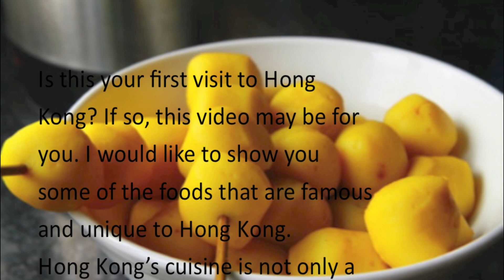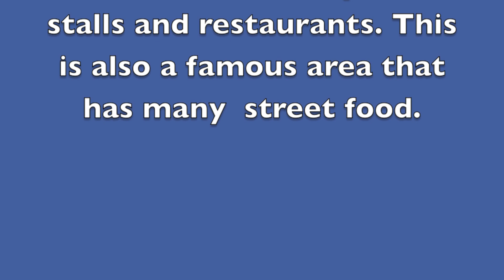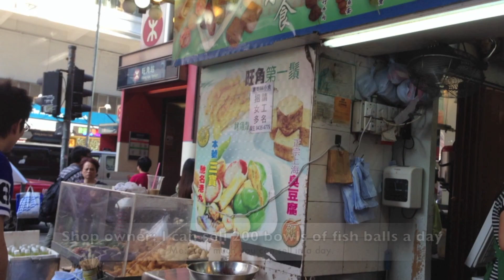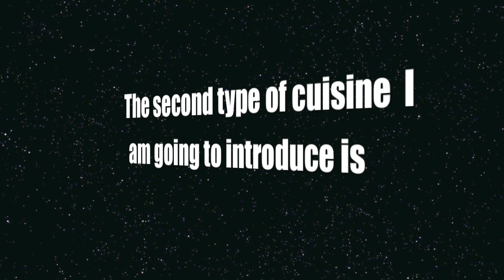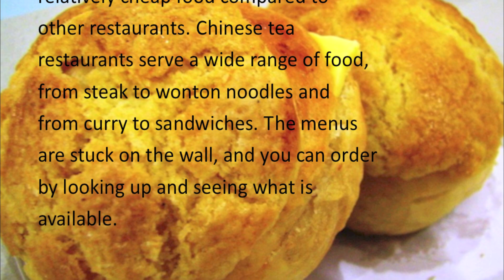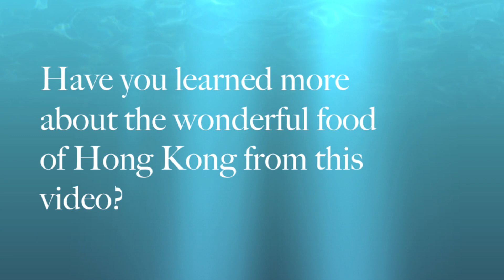Recommendation food in Hong Kong (Draft) .mov